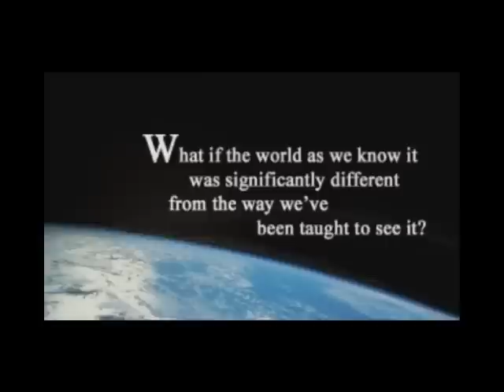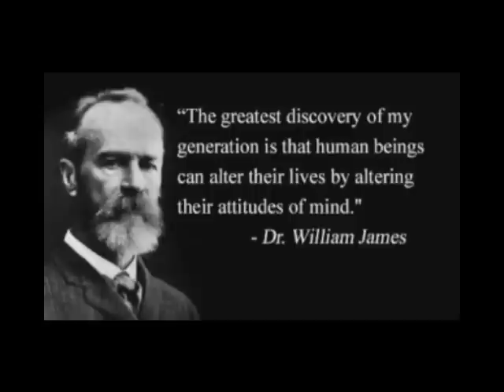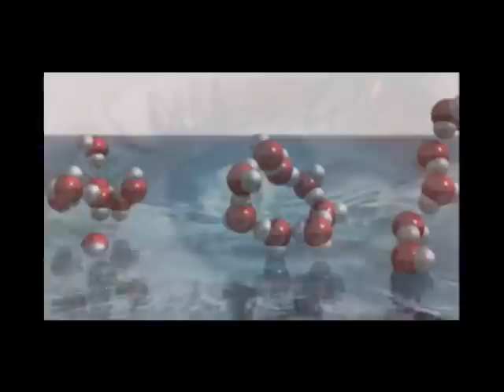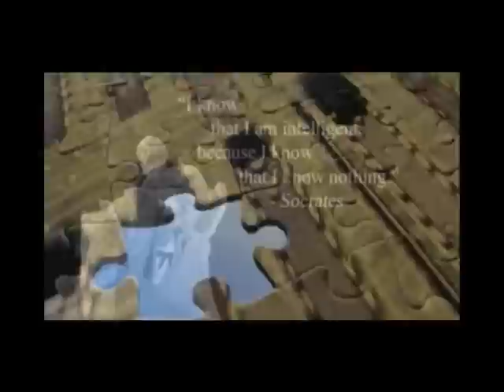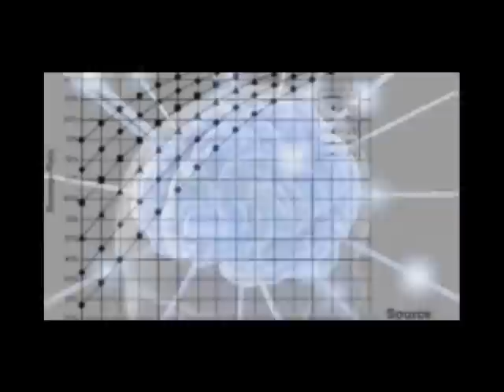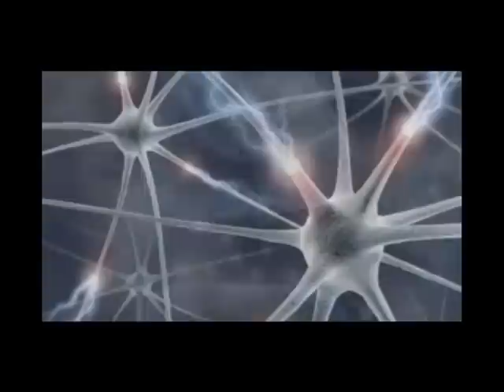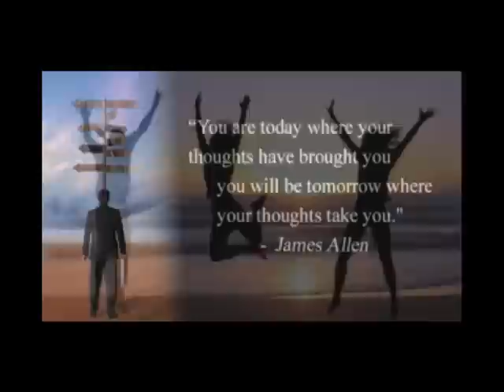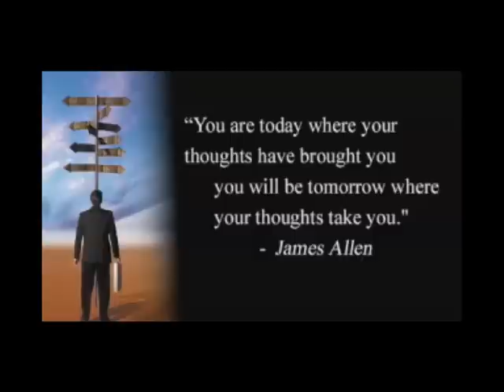RBSM philosophy of happiness_ Философия счастья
Kent Healy' movie translated and modified into Russian for the RBSM Boarding School students in Malta by Dr S Bodishtianu. Music: La Voix written by  Fredrik Kempe , Malena Ernman, performed by Anna Netrebko and Kirkorov; "Nessun Dorma" from Puccini's Turandot performed by Paul Potts.